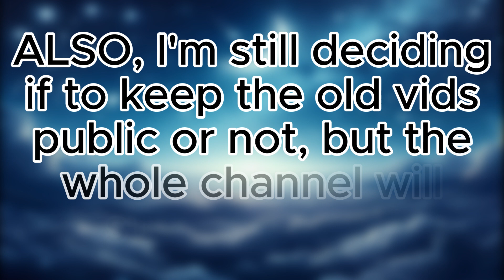CHANNEL REBOOT / I AM BACK / PLEASE READ THE DESC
// FREEFALL OUT ON NOVEMBER 9 //

Yes, I've come to the decision of returning with a fresh new type of content to try again... Let's hope you like it!
I DON'T DO GACHA ANYMORE ❌
Thx for understanding!

NEXT RELEASE:
FREEFALL --- 09/11/24